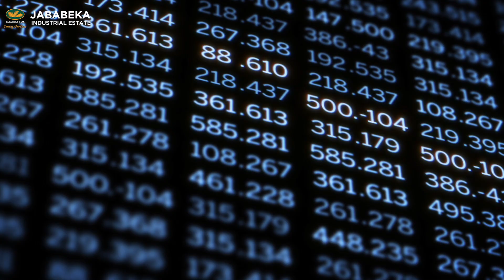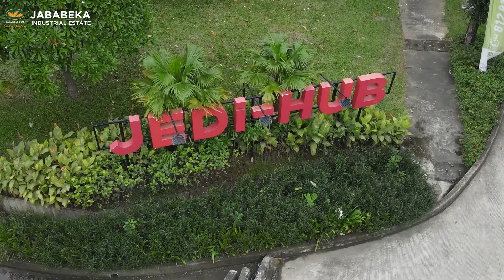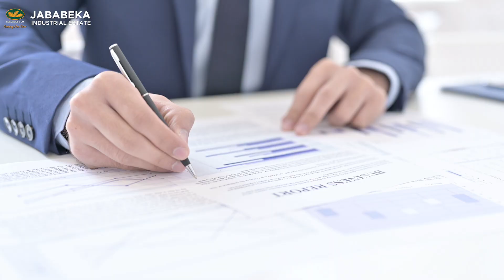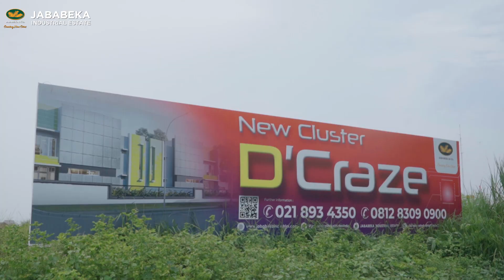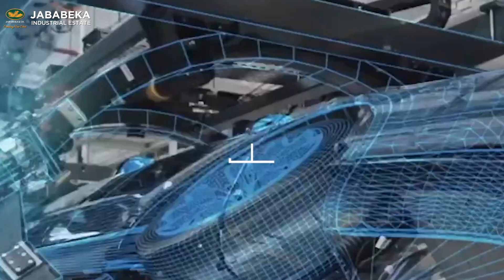JIE NEWS UPDATE EPISODE 8 : Product of the month, E-Space Block, JEDI-HUB Clusters & CNY Gathering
Update on Jababeka Industrial Estate News is back with Episode 8.

Jababeka Industrial Estate participated in the Indonesia E-Commerce Conference 2023 organized by PT Shan Hai Map, aimed to be a platform for Jababeka Industrial Estate to collaborate with several exhibitors and contribute to the development of technology and the e-commerce industry in Indonesia.

Jababeka Industrial Estate presents the monthly product Three In One Building, specifically designed to maximize storage or production workshop areas that will be the best choice for many business owners.

Jababeka Industrial Estate provides transparency to our audience, proven through international standards and easy access to what is called JEDI-HUB consisting of the best industrial products such as Three In One Building (TOB), Smart-Manufacturing Hub (SMH Premium), supporting industrial building (SIB), and Bizpark.

CEO Gathering Chinese New Year is held to celebrate and welcome the Chinese New Year 2023. This annual event is celebrated by Jababeka Industrial Estate to network and collaborate with others.

What are you waiting for? Contact the marketing team of Jababeka Industrial Estate now.